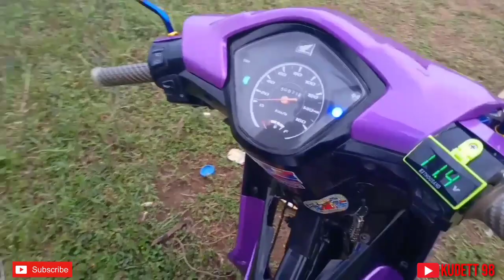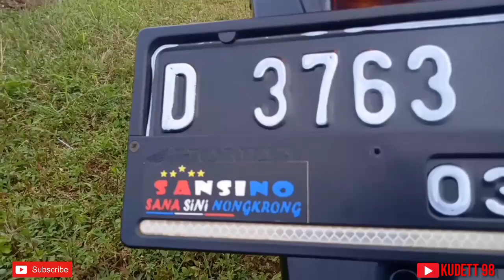Riview Wave 110 Ala-ala Thailook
Team Pendukung
.Awid
.Dadang
.Rian
.Taken
.Andi
Kritik Dan sarannya dikolom Komentar ya
Terimakasih